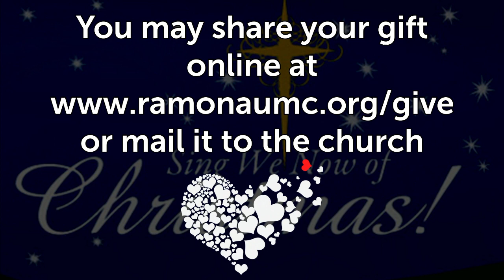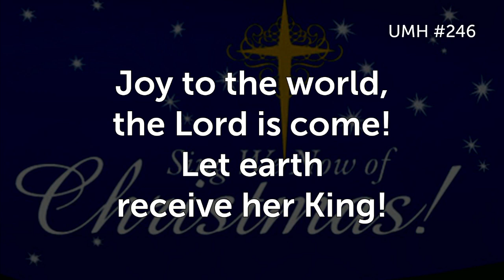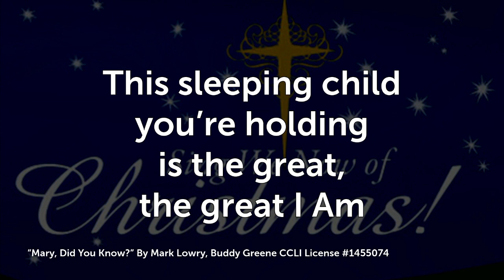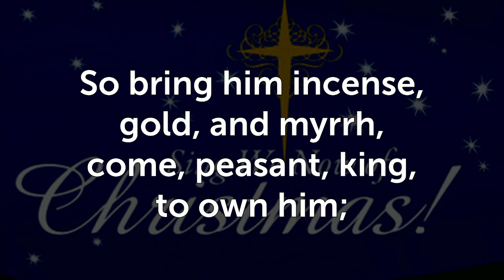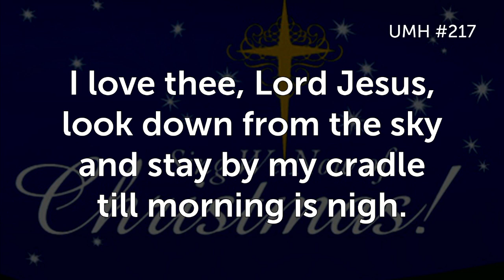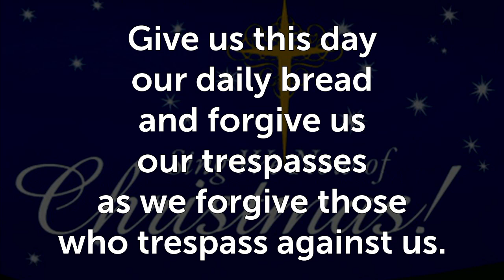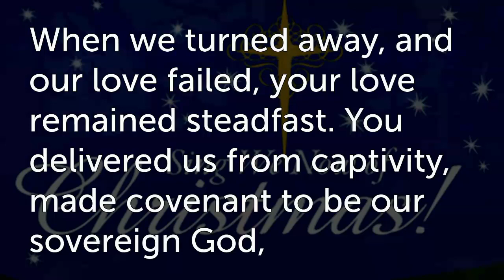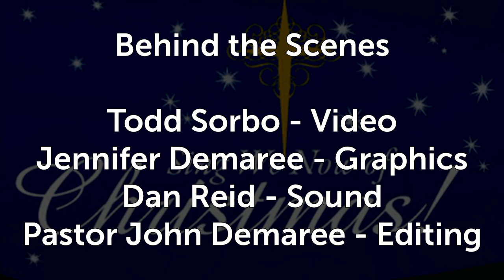Worship 1-1-2023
Sunday morning worship of Ramona United Methodist Church on January 1, 2023.  This is a Carol Sing Sunday, so we sang lots and lots of Christmas Carols.  The message is titled, "Sing We Now of Christmas" and is based on the scripture Philippians 2:5-11.